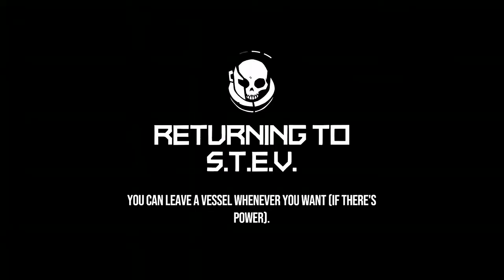(1) Void B*s - Rehydrating Clients